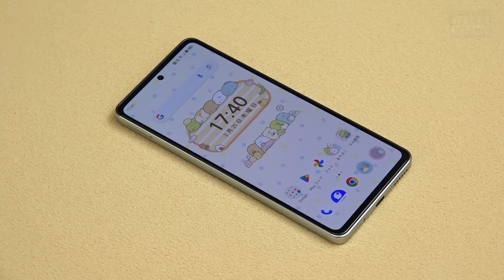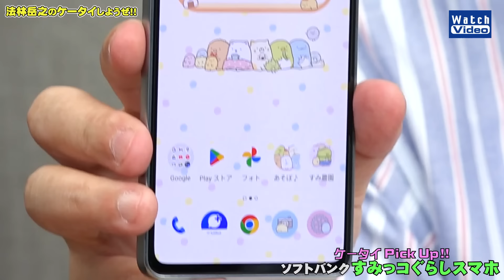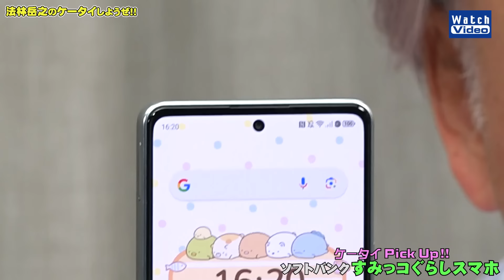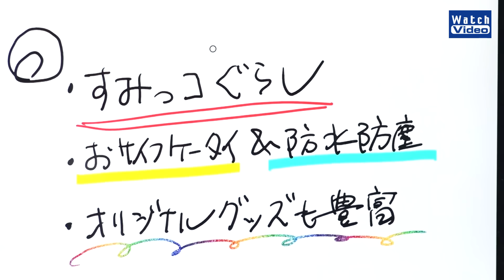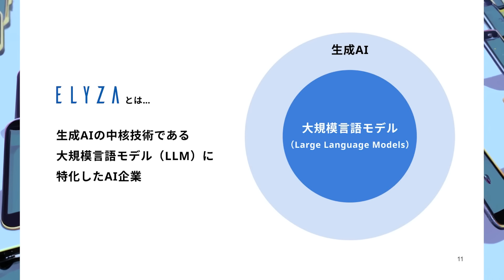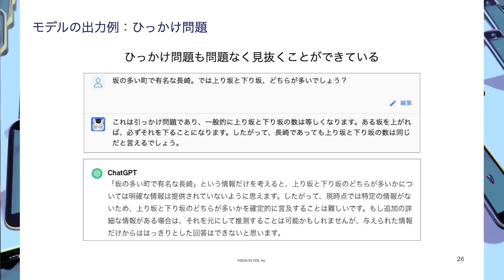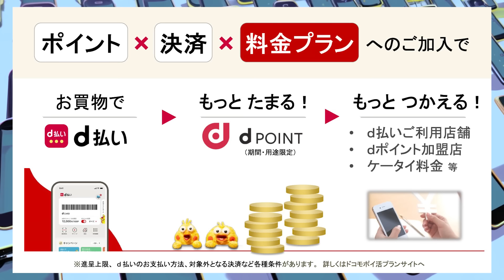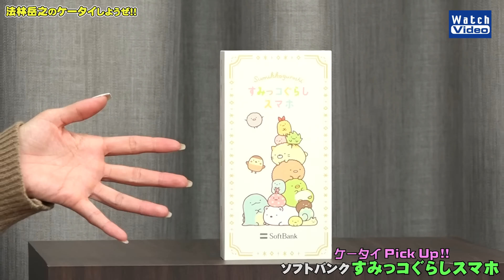「すみっコぐらし」とソフトバンクの「あんしんファミリースマホ」とのコラボモデル、「すみっコぐらしスマホ」【法林岳之のケータイしようぜ!!／759／2024年4月5日公開】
【動画目次】
 0:00　雑談
 1:28　すみっコぐらしスマホのスペック
 16:10　すみっコぐらしスマホの販売価格
 17:52　ズバリ!! いいところ、悪いところ!!
 22:40　ニュース行ってきました
 22:55　KDDI ELYZAと生成AI開発で提携
 30:52　NTTドコモ 新料金プラン発表
 40:16　まとめ

人気キャラクターの「すみっコぐらし」とソフトバンクの「あんしんファミリースマホ」とのコラボモデル、「すみっコぐらしスマホ」を紹介します。ソフトバンクオンラインショップで取り扱う3000台限定モデル。キャラクターは商品パッケージだけでなく、同梱の本体ケース2種類にも施され、かわいいスマホショルダーも付属。さらにコラボならではの特別仕様となっている。ニュース行ってきましたは、KDDI ELYZAと生成AI開発で提携とNTTドコモ 新料金プラン発表。